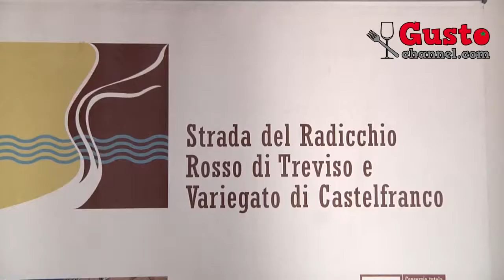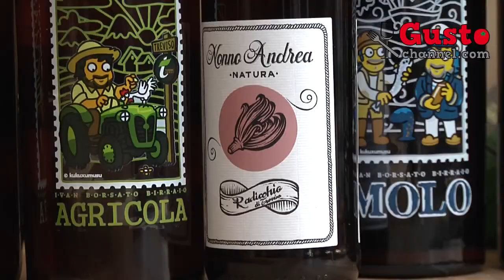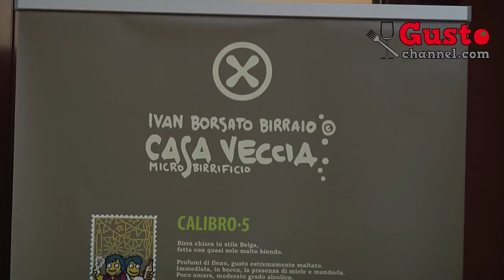Radicchio Press Tour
Il radicchio rosso di Treviso Igp, tra i prodotti di punta del Veneto, viene omaggiato con rassegne a tema, in cui vengono preparati piatti e bevande a base di radicchio, e illustrati i passaggi della sua produzione.